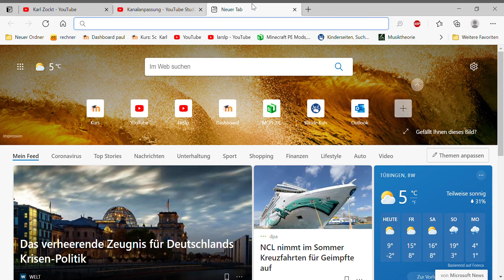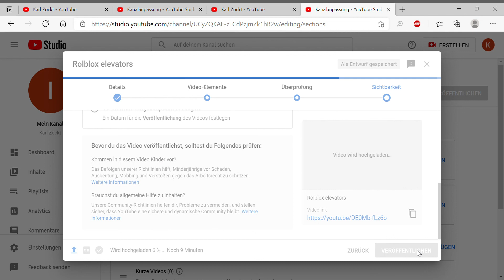So ladest du dein video hoch